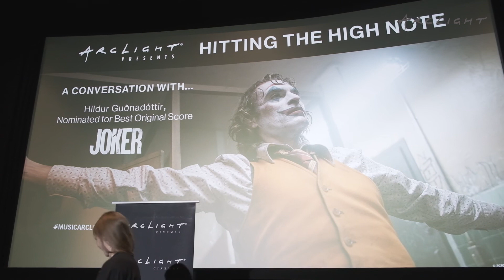Hitting The High Note: Conversation w/ JOKER composer Hildur Guðnadóttir